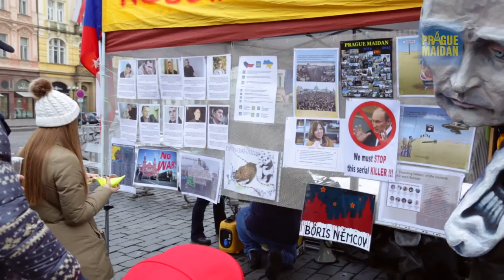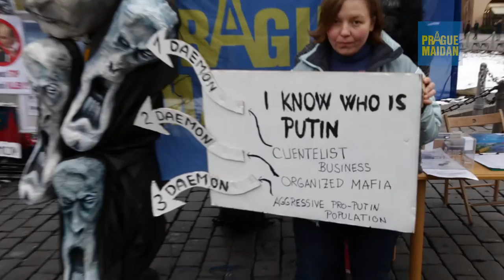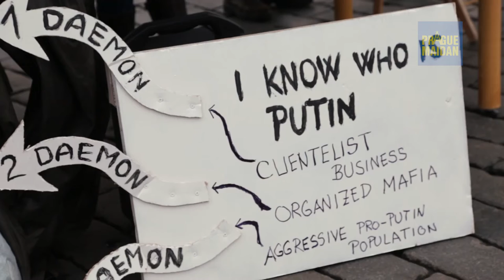First Maidan Prague in 2016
В 2016 году все еще продолжается агрессия кремля в отношении свободолюбивых украинцев.
Пражский Майдан продолжает свою работу по сбору подписей за продолжение  и усиление мировых  санкций против московских агрессоров. Собираем помощь, ресурсы и вместе с чешскими друзьями доносим правду до  чехов и туристов со всего мира.
Слава Украине!